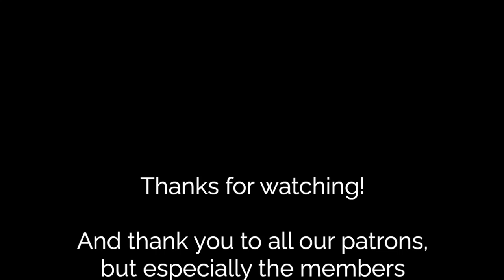Risky's Revenge Episode 4: It's Raining Squids, Definitely Not Kids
This baron is definitely a squid, not a kid. Now let's destroy him!